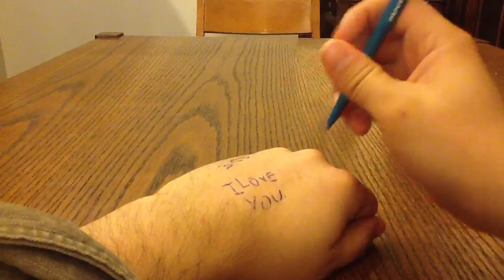I love you